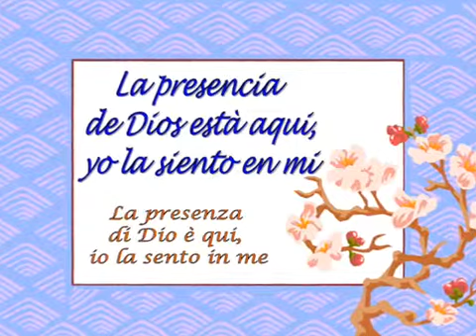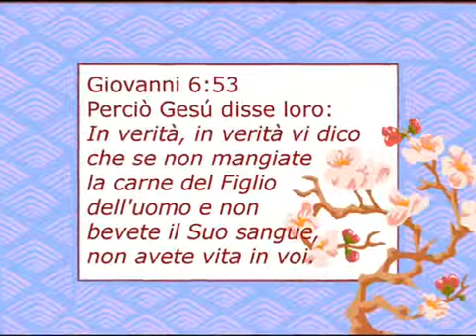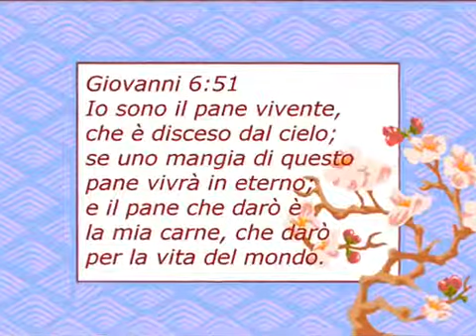LA PRESENCIA DE DIOS